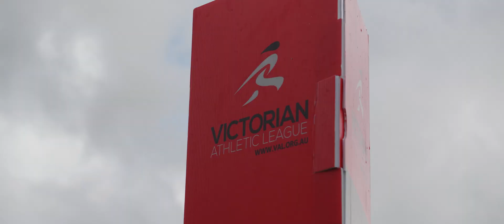The 2023 Cobden Gift | Highlight Film